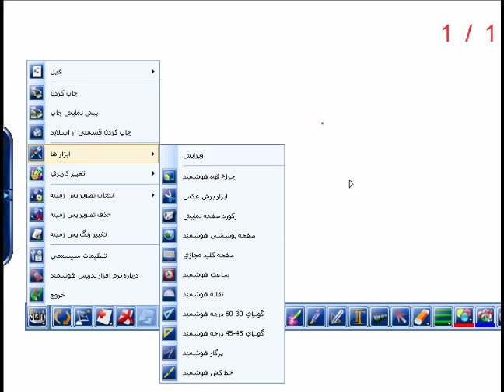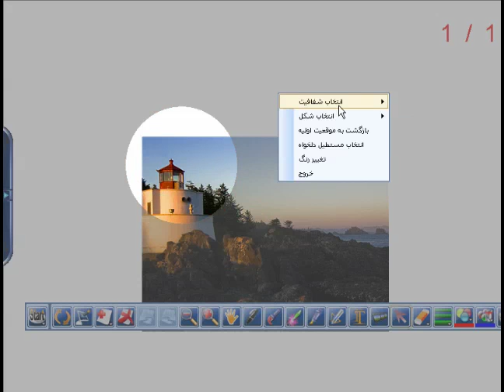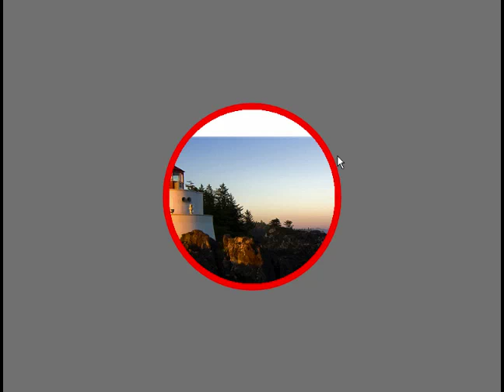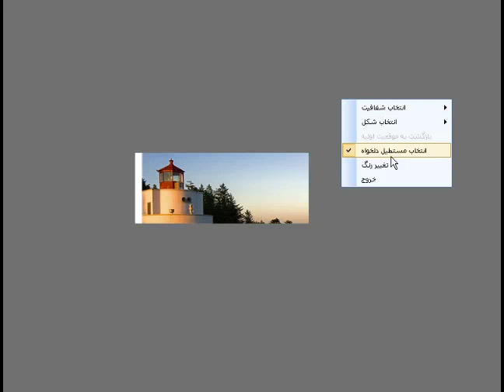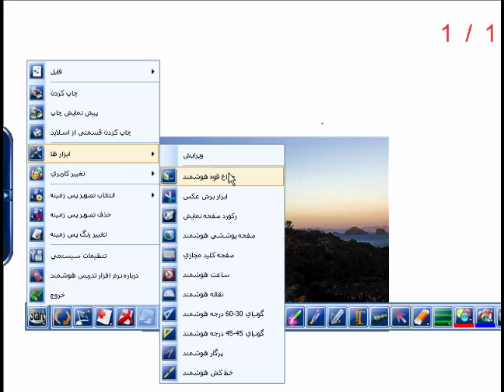A18-01-SmartClass-11-spotlight-AkbarZahiri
آموزش کامل - قدم به قدم نصب، راه اندازی، تنظيم و کار با برنامه های تخته های هوشمند موجود در ايران از جمله هفت 7 برنامه معروف زير
 Smart School, Smartclass, flowWorks, Dual-Touch-Spectron, Tboard, Iboard, Drawview, IQ board, Jossboard, Wavex Interactive, DrawPen
توجه شود هرچند این دوره اکنون کمی قدیمی می باشند ولی تقریبا نحوه آموزش و تدریس و تنظیم و کار آنها شبیه برنامه های امروزی هست و مهمتر از همه اصول کار و نحوه تدریس به صورتی هست که  بیشتر مطالب مورد نیاز کار با برنامه های جدید را نیز پوشش می دهد
Smart and whiteboard programs for interactive teaching in class and at schools.